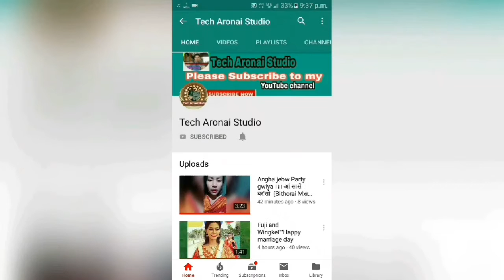Kokrajhar Town |by| Dhananjay ft Bhaothina_New Bodo Song 2019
Song-Thangnwswi Ang Agwi
Live show Singer-
Dhananjay ft Bhaothina

◾STAGE PROGRAMME ➡GORESWAR BIRGWSRI HARIMU AFHAD 29 April 2019

◾Video Camera by-Tech Aronai Studio
◾Editing-Tech Aronai Studio